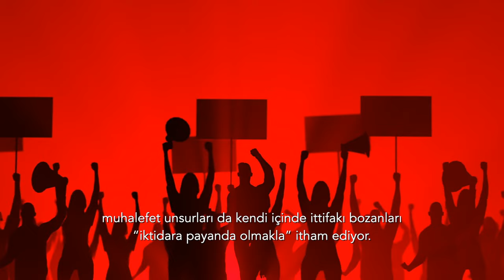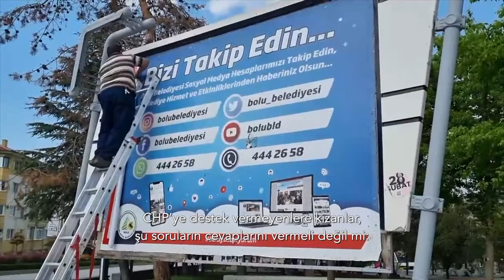Devlet kuşu kimin başına konacak? | Tarık Toros | Analiz | 28 Şubat 2024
28 Şubat 2024

• Türkiye seçmenini suçlamayın; yarıdan çoğu istemiyor mevcut rejimi.
• Önüne bir alternatif koyamadığınız, esasen böyle bir niyetiniz olmadığı için kırgın ve kızgınlar. Yaşanan bu.
• Devlet kuşu kimin başına konarsa, devlet o oluyor.
• Ülke siyasetinin tüm paydaşları bunun farkında, ona göre pozisyonlanıyorlar yalnızca.
• Ülkenin siyaseten kadersizliği denilecekse buna, temel nedeni aktörlerin politika üretemeyişi.
• Sırada medya var, fakat Türkiye medya mahallesi kendine özgü dinamikleri nedeniyle çökmez, gömlek değiştirmekte mahirdir çünkü.
• Devlet sopasıyla sağa sola saldıran, onu bunu dipçikleyen çiğ ve sığ bir güruh.
• Yalnız medya mahallesinin siyasetten ayrılan mühim bir tarafı vardır..